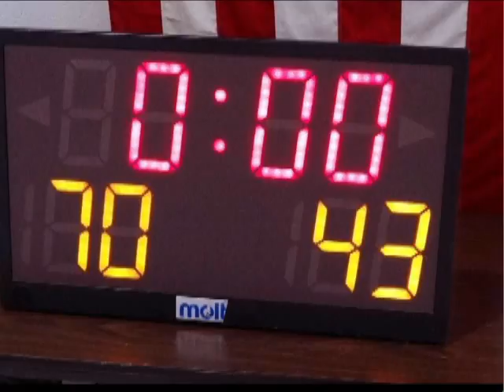Fairport Lady Skippers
Fairport Lady Skippers challenged the Broadmoor Bobcats today and lost 70-43. The students toured the school and shared a pizza luncheon after the game.